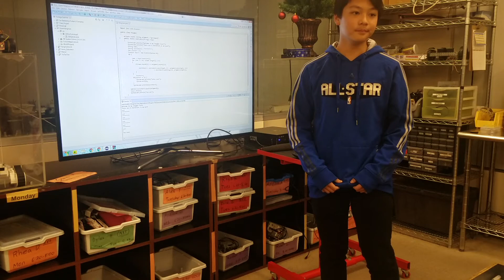Jett - Hangman Java